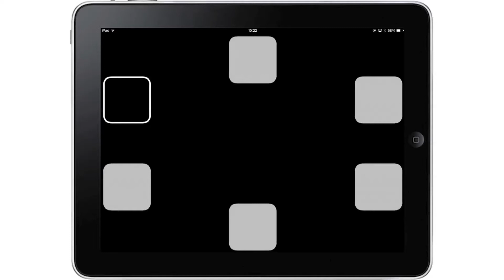Measuring the development of Alzheimer's disease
Professor Barbara Sahakian discusses the measurement of Alzheimer's disease using CANTAB.